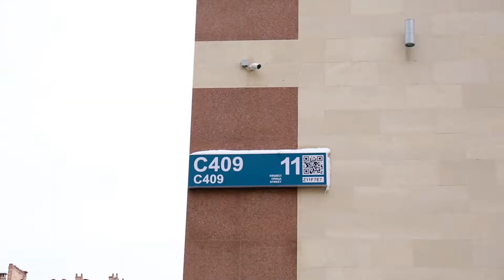Ресторан Гаухартас.100-300 адам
-Танымал әншілер, бишілер
-Эстрада жұлдыздары , театрлық қойылымдар, инструменталды шоулар ,                 -жанды дауысты ансамбльдер
-Фото, видео (cапалы түсірілім)
 -Үйлену той
-Қыз ұзату
 -Сүндет той
-Шілдехана
 -Құдалық
-Беташар
-Мерей той
Адрес: Нұр-Сұлтан қаласы, Рақымжан Қошқарбаева 46/2 офис 7кв

Атыраулық директор Жанибек. З
Қызықтың бәрі осы каналдарда

Ассалаумағалейкум той сүйер қауым.Мен Нұр-Сұлтан той ұйымдастыру ресми каналыма  қош келдіңіздер!